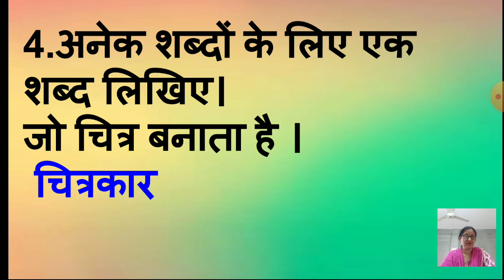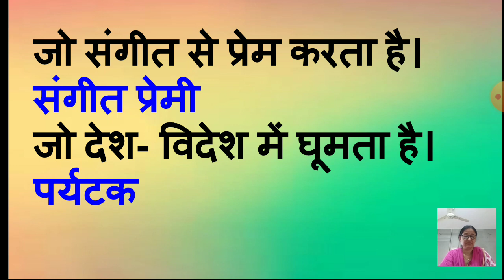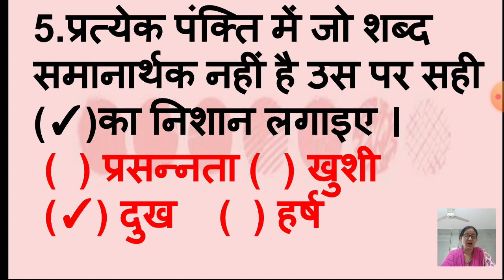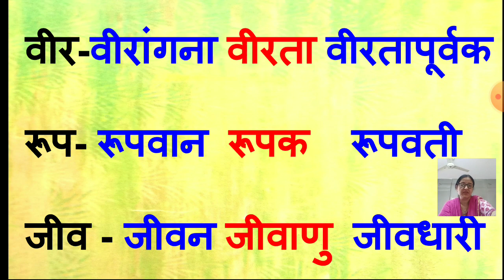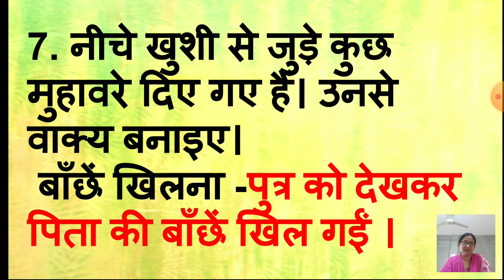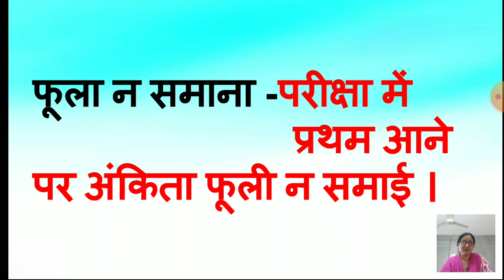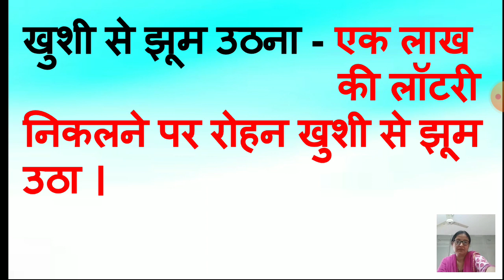Class 4 Hindi Chapter 14 Rajasthan ki sair Activity 2 05 January 22